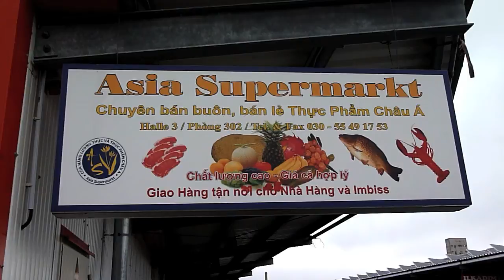Dong Xuan Asian Market - In A Berlin Minute (Week 66)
RE-PUBLISHED (original date: August 5, 2011) - In Berlin's Dong Xuan Center around 240 different shops and vendors (mostly from Vietnam) offer a fascinating mix of clothes, jewelry, toilet seats, Dollar Store wares, Asian groceries and magazines, bulletin boards, restaurants, hair and nail salons, travel agencies, mannequin heads and rubber chicken... to name only a few things I saw. And then in most stores: a Buddah shrine.

Prices are low and get even lower if you buy wholesale, which is really the point of the market.

In an unusual move for German commerce, the Asian market is open on Sundays (but closed on Tuesdays). The center is located at Herzbergstraße 128 in Lichtenberg (Eastern Berlin). "Dong Xuan" means "spring meadow".

The Vietnamese population in Berlin is significant due to ties between the former East Germany and Vietnam. A reason why there are so many wonderful Vietnamese restaurants in Berlin and why I consider Vietnamese food to be just as much "Berlin cuisine" as Döner Kebab, Falafel and Currywurst.

The music is the sample "Lotus" from Soundtrack Pro.